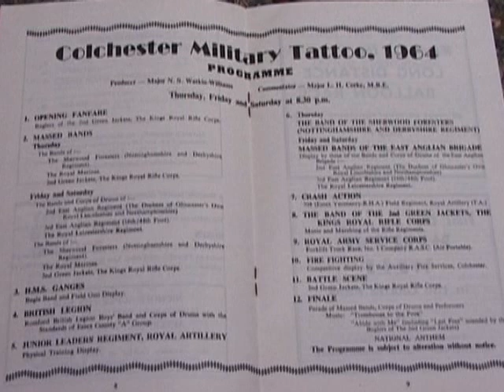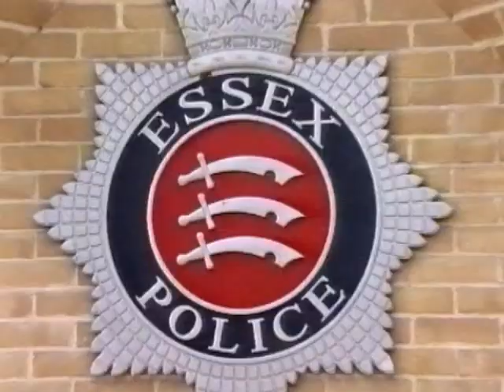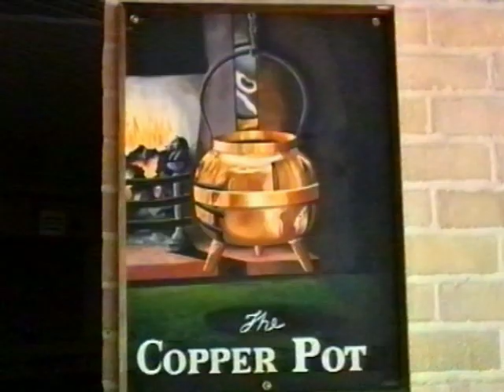History of Colchester Carnival